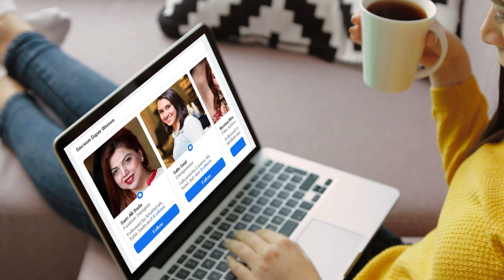Afghanistan Mein Chora Hua America Ka Maal E Ghaneemat Samaan Lahore Mein Bikny Laga | NewsOn